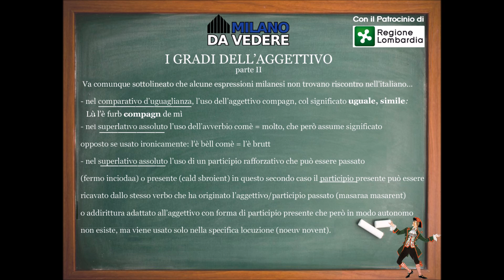Corso online dialetto milanese - lezione 47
Seconda parte dedicata ai gradi dell'aggettivo.